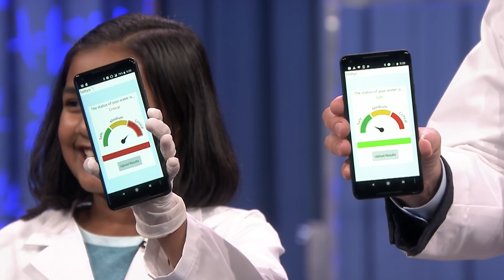Fallonventions: Shortie-No-More 360, Tethys (Lead Detector), Hula Drop Stop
Jimmy welcomes kid inventors Dominic DiGravio, Gitanjali Rao and Ellie Trivett to show off their inventions, and counters with some cutting-edge technology of his own.